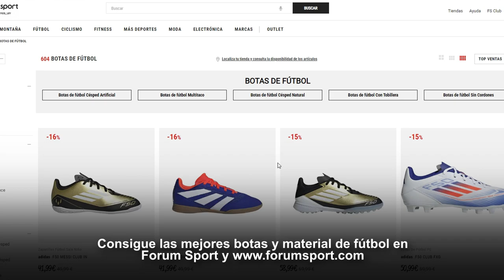Comparativa PUMA Future 7 vs Ultra 5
Elegir las botas de fútbol adecuadas puede marcar la diferencia entre una actuación que quedará en el olvido y un rendimiento estelar en el campo.

No es solo una cuestión de comodidad; la tecnología y el diseño de las botas impactan directamente en aspectos clave del juego, como la velocidad, la agilidad y el control del balón.

En este artículo de Forum Sport, te presentamos una comparativa entre dos modelos destacados: Puma FUTURE 7 ULTIMATE vs ULTRA 5 ULTIMATE.